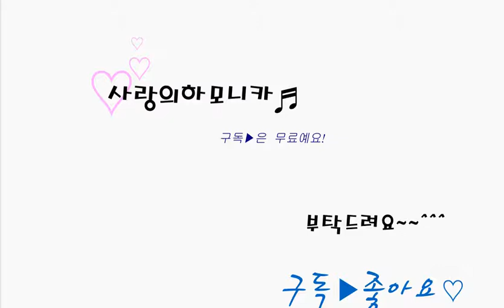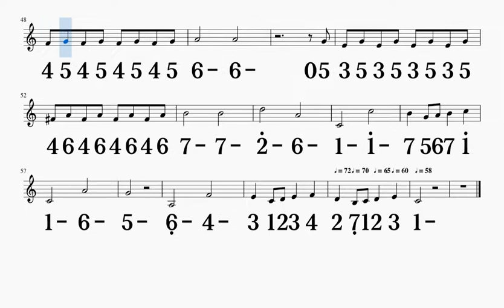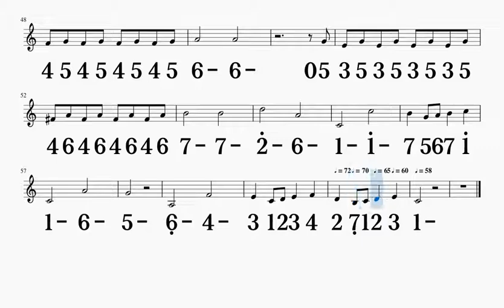Over the rainbow(오버더레인보우) C키 하모니카 악보 영상 크로메틱 연주 가능